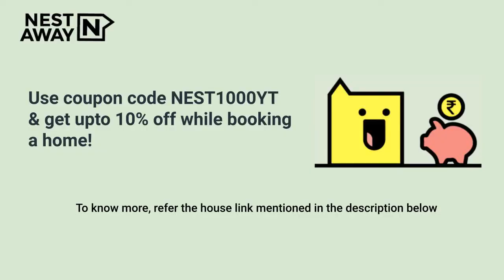1 BK Flat for rent in Pune | Wakad | Bachelors/Family | Zero Deposit | 7406134488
1 BK Flat for rent in Pune | Wakad | Bachelors/Family | Zero Deposit | 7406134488

Here is a video tour of the Nestaway House - 262910 located at Wakad, Pune. This house is ideal for bachelors/family looking for a flat on rent in Wakad, Pune

It is a Unfurnished house with a Spacious Living Area, Modular Kitchen, Highly Ventilated Property, Wardrobe, Geyser, Power backup, Lift, Security and has an Attached Bathroom.

Room- 00:00
Attached Bathroom - 00:08
Kitchen - 00:42
Nestaway offer - 01:06

Property is close to Siddhi Car Rental Services